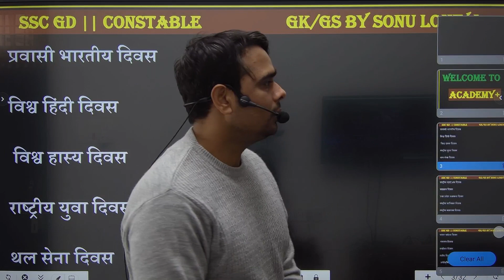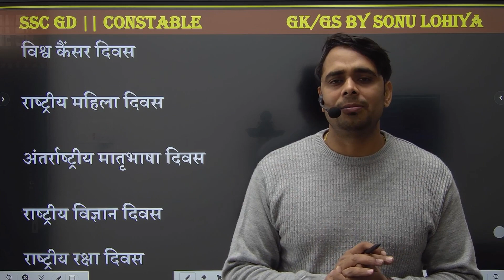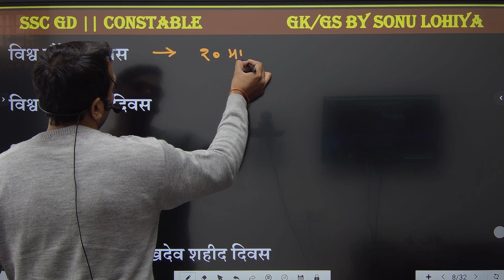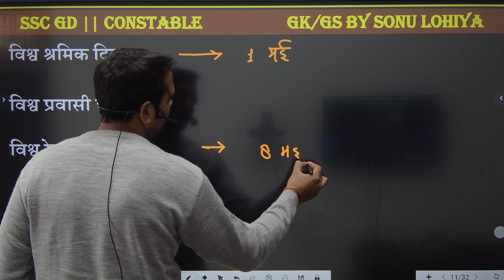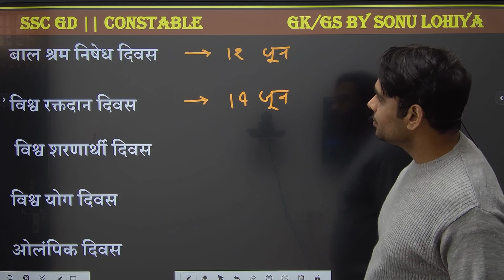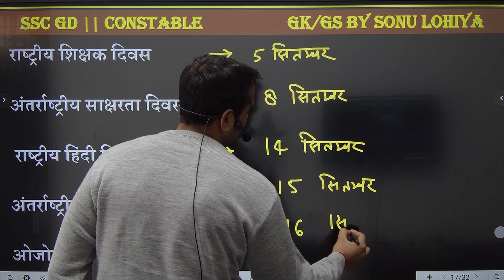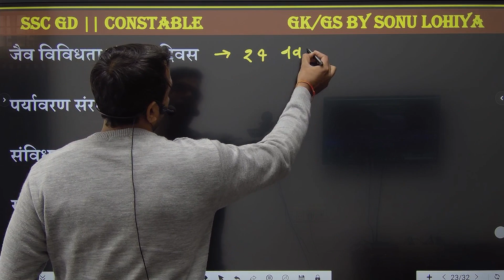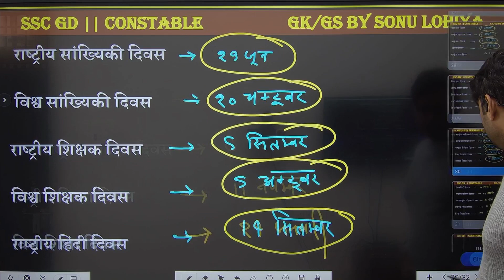Static GK class 2 • प्रमुख दिवस •सभी एकदिवसीय परीक्षाओं के लिये •By Sonu Lohiya Sir •academy+